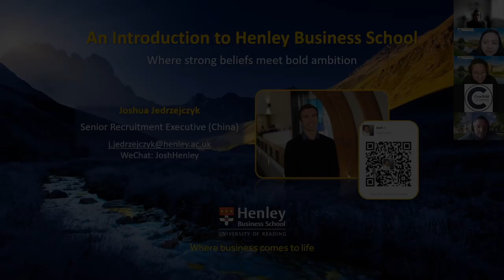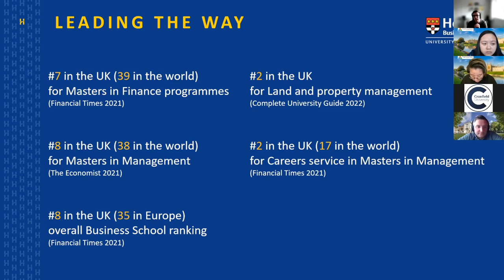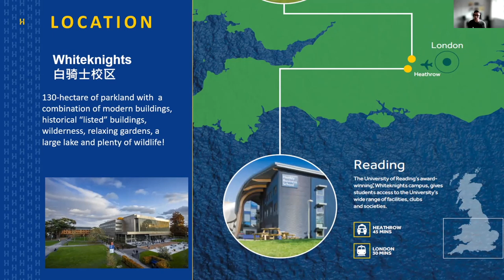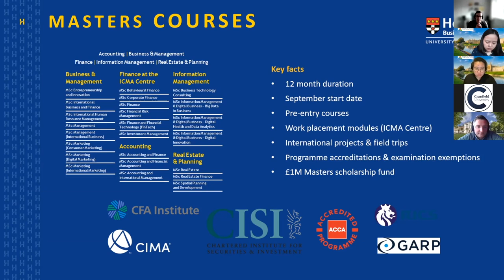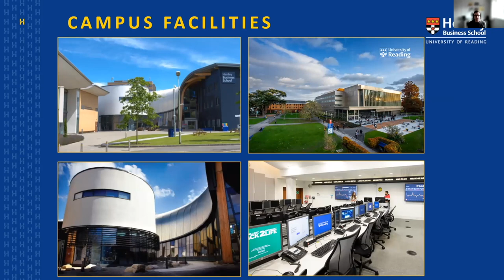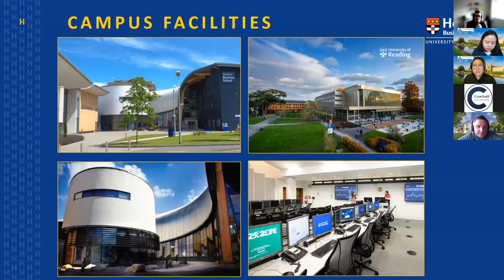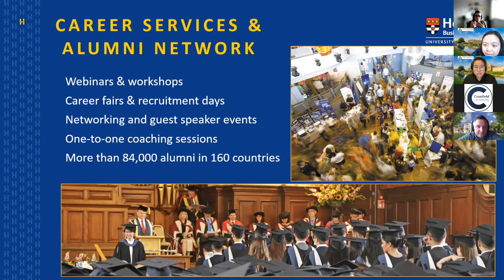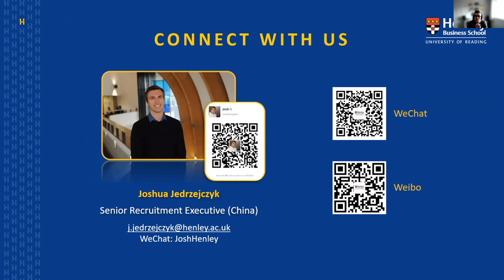Why Study at Henley Business School?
earn about the Bachelor’s and Master’s programmes, unique study experience and graduate opportunities at Henley Business School, the University of Reading.

Start your university application by booking a free consultation with TopCourses.

Why apply through TopCourses?
·      Guaranteed offer to your chosen university
·      Proven track record of successful offers for international students with a variety of education backgrounds
·      Get advice from subject-specific experts
·      Personalised and professional documentation for outstanding application, personal statement, CV, portfolio
·      Faster application submission and offer response